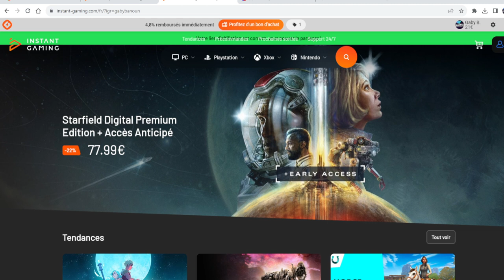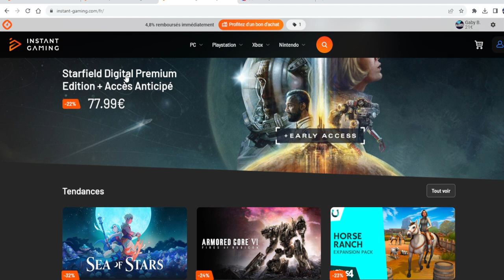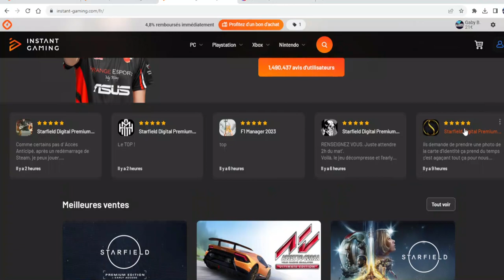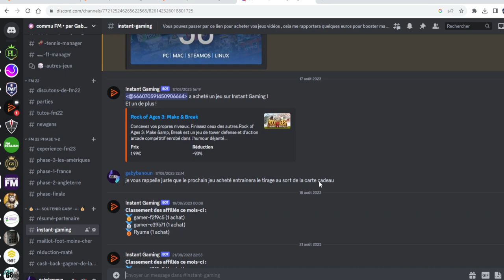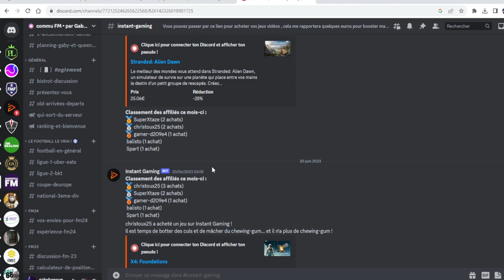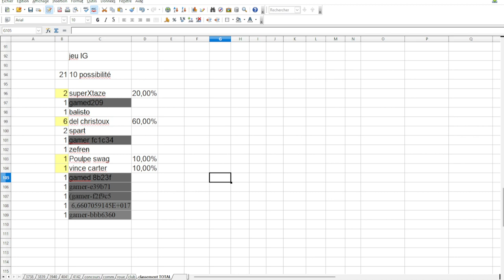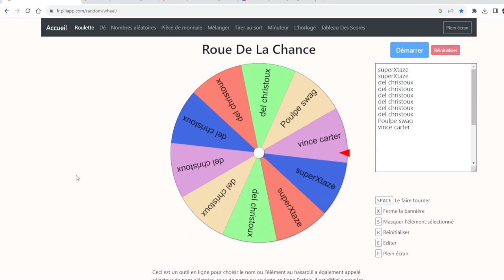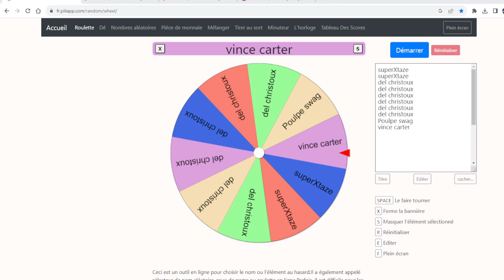INSTANT GAMING VOUS FAIT GAGNER DES CADEAUX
-10% pour découvrir le maté, la boisson énergisante 100% naturelle et brûle graisse préférée des sportifs Rendez-vous
10% avec le code GABYBANOUN

cashback
Vous voulez gagner de l'argent sur vos achats en ligne et magasin :

 5 Euros de gagner à l'inscription , des économies sur de nombreux sites et vous récupérez de l'argent quand vous dépensez ,

3 Euros de gagner à l'inscription , des économies sur de nombreux sites et vous récupérez de l'argent quand vous dépensez

3 Euros de gagner à l'inscription , des économies sur de nombreux sites et vous récupérez de l'argent quand vous dépensez